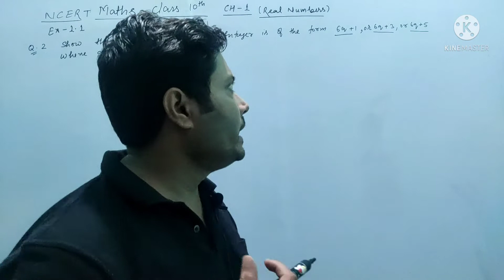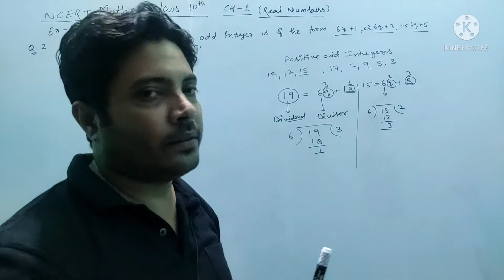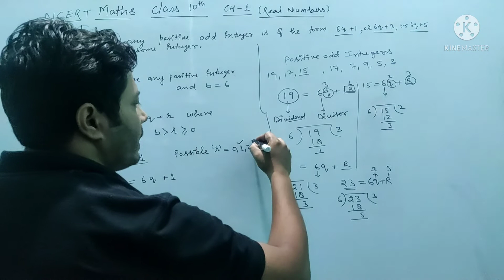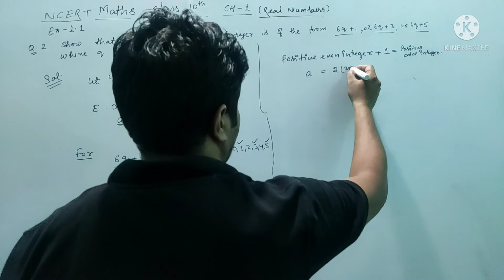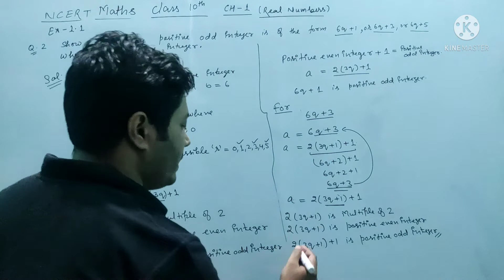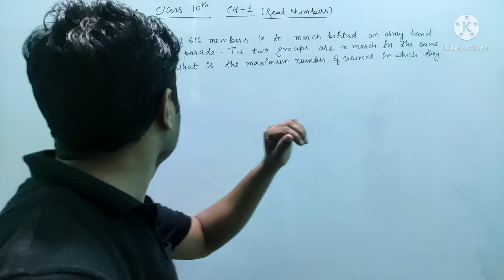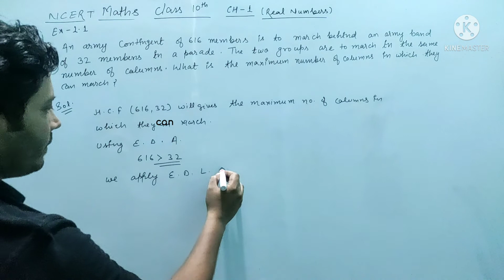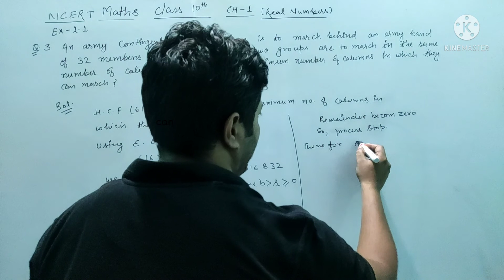Real Numbers Class 10 Maths Chapter 1 Exercise 1.1 Q.2 Q.3 NCERT Solutions & Hints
Real Numbers  Class 10 Maths Chapter 1 Exercise1.1 Q. 1 NCERT Solutions & Hints

Ex 1.1 Chapter 1 Class 10 Maths NCERT Solutions Detailed answers of  the Questions: 2 & 3
 in Chapter 1 maths class 10 Real Numbers Exercise 1.1 provided in NCERT Textbook.

Show that any positive odd integer is of the form 6q + 1, or 6q + 3, or 6q + 5, where q is some integer.

An army contingent of 616 members is to march behind an army band of 32 members in a parade. The two groups are to march in the same number of columns. What is the maximum number of columns in which they can march?